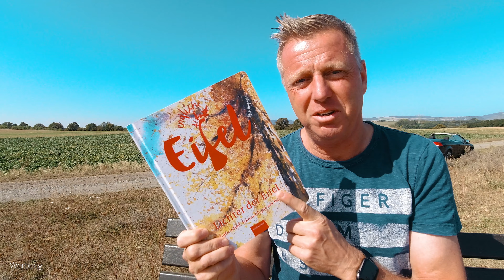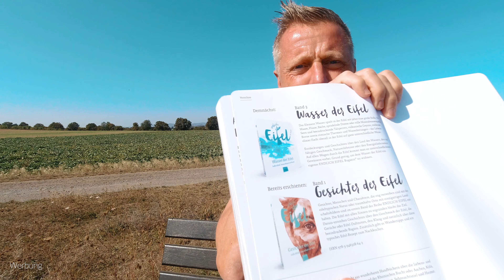DJI Mavic Air 2 4K Eifel Impressionen & Endlich Eifel Give Away Mavic Air 2 UHD epic drone shots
Im heutigen Video. Gestochen scharfe Drohnenaufnahmen mit der DJI Mavic Air 2 in 4K 30 fps aus der Eifel bei Zweifelscheid. Außerdem hat mit die Redaktion von Endlich Eifel wieder zwei ihrer neuesten Bugazine über die Eifel für euch zur Verfügung gestellt. Auf meinem Instagramaccount gibt es ebenfalls zeitgleich ein Bugazin Endlich Eifel, Lichter der Eifel zu gewinnen. Ich wünsche euch viel Glück

CableCreation CableCreation USB-C auf 2 x USB 3.0 Typ A + 2 x USB-C-Buchse + HDMI 4K + SD + Micro SD + RJ45-Adapter
CableCreation 4-IN-1 USB-C Adapter Kompatibel mit iPad Pro 2020/2018